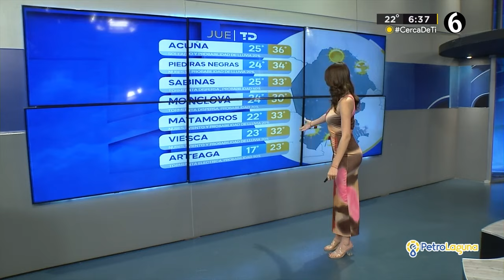Clima jueves 11 de julio del 2024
Una máxima temperatura de 36 grados para este jueves en La Laguna, con el cielo con algunas nubes.